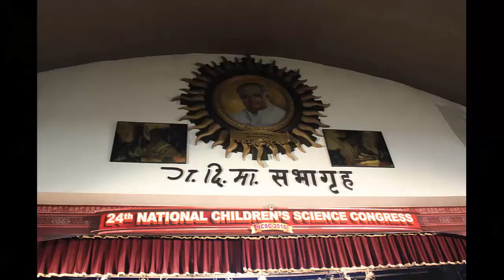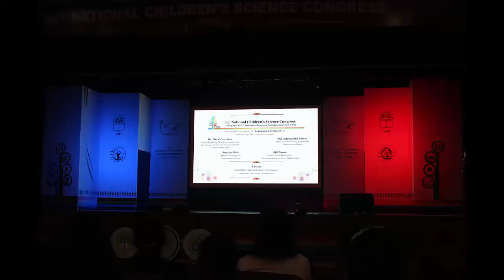NCSC 2016 - FACE TO FACE SCIENTIST